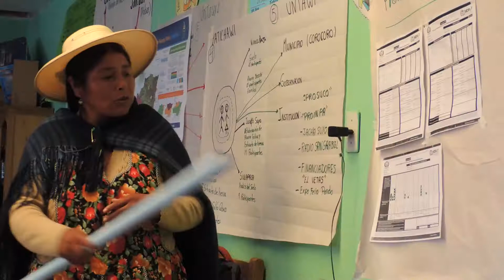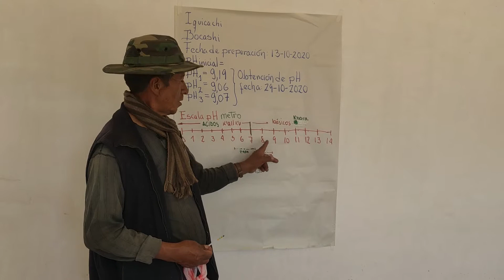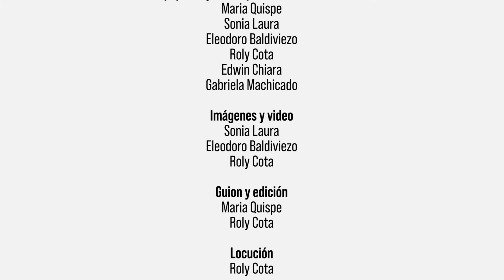Avance de la Red de Agricultores Investigadores en el altiplano boliviano